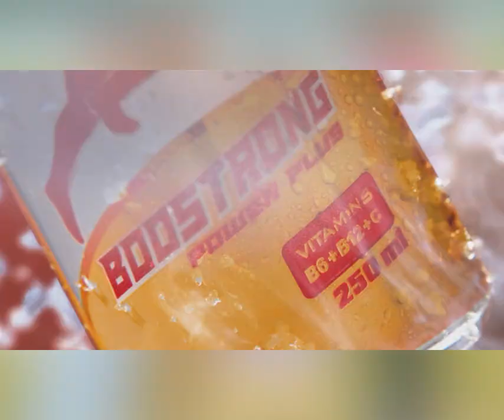ហេងម្ល៉េះទេ! ទៅលេងស្រុកចូលឆ្នាំខ្មែរ ទិញប៊ូសស្រ្តង ១កំប៉ុង ត្រូវរង្វាន់ឡានថ្មីខ្លាញ់គោ ១គ្រឿង